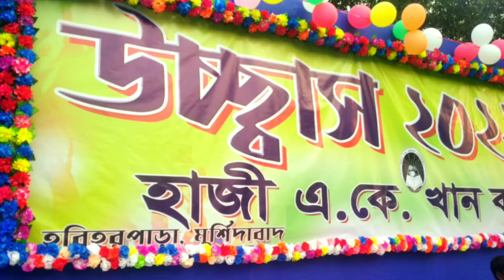Hariharpara Hazi A,K College |Part 1lনবীন বরণে ছেলেরা দারুন মজা করল ভিডিও টা দেখুন💃🕺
Hariharpara Hazi A.K College | নবীন বরণে ছেলেরা দারুন মজা করল ভিডিও টা দেখুন☺️☺️🕺💃collage nobinboron#2022